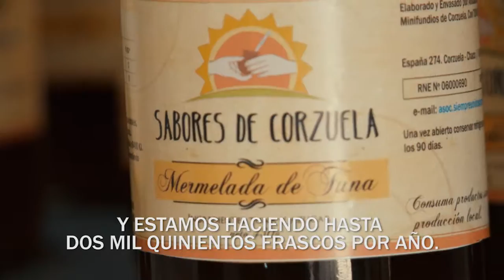MINIFUNDIOS EN CHACO - Carolina Stanley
Hombres y mujeres de Corzuela una localidad rural de Chaco, formaron una asociación con la que trabajamos a través del Programa Pro Huerta. Aprendieron a hacer huertas y conservas e hicieron un aljibe para acumular el agua, beneficiando toda la zona. Hoy producen más de 2500 mermeladas por año, tienen animales de granja y un salón en el que armaron una panadería y la cocina.